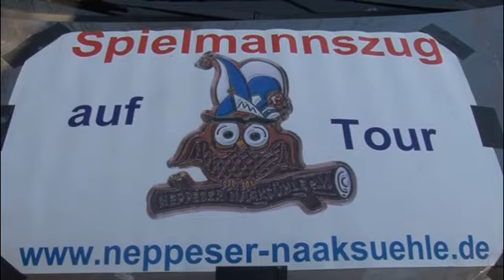Nippeser-Dienstags-Zoch2011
73. Nippeser Dienstagszuch 2011 der KKG Nippeser Bürgerwehr 2011 - gefilmt  auf dem Aufstellplatz und vom Wagen der Neppeser Naaksühle.